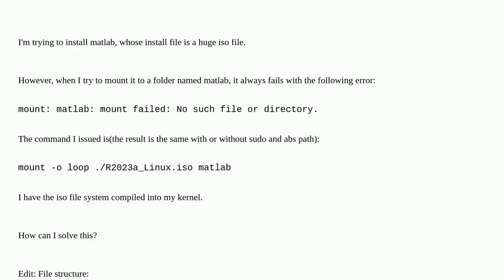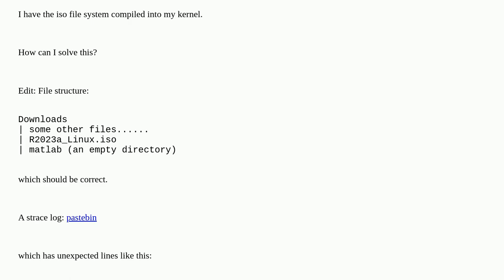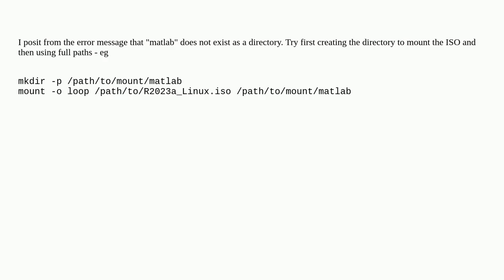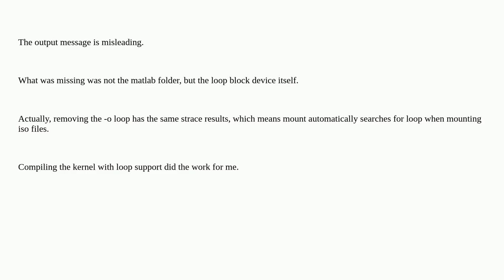Mount failed on iso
A special thanks goes out to the community

  iso-image mount